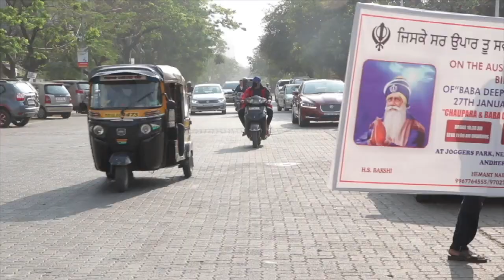Jasmin Bhasin-Karishma Tanna Spotted in Cute Look